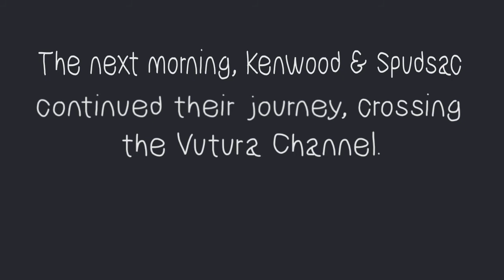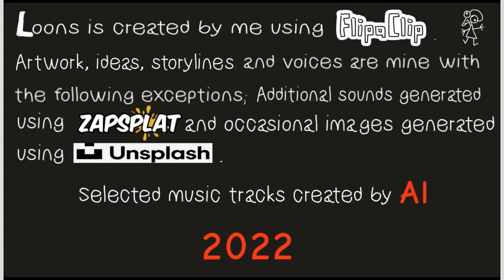LOONS S1E20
The final episode of season 1 - Cliff hangers galore